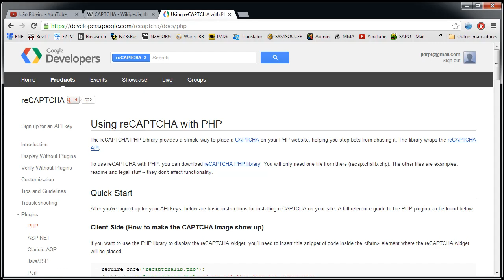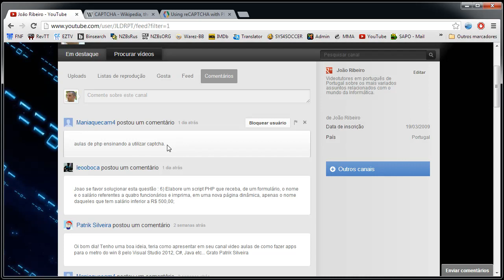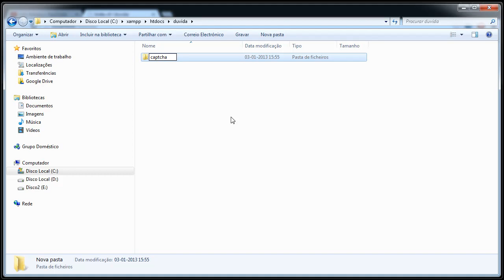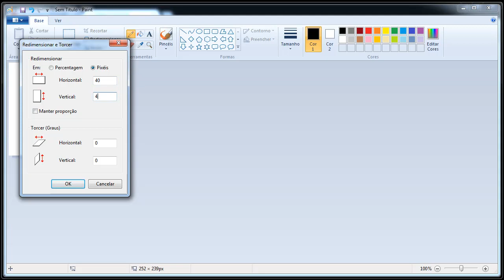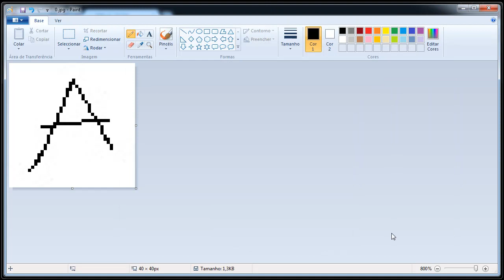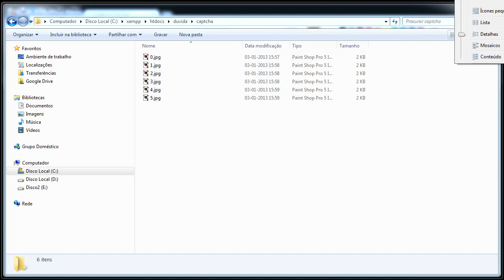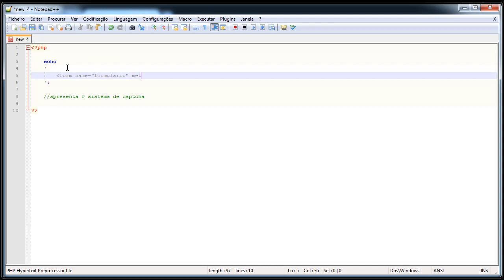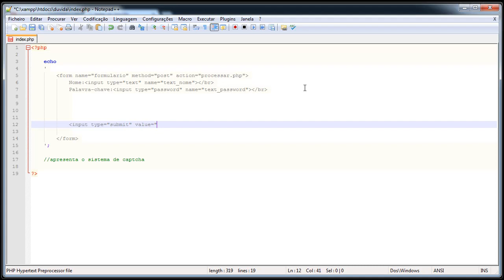003 PHP Criando e usando um sistema de Captcha parte 1